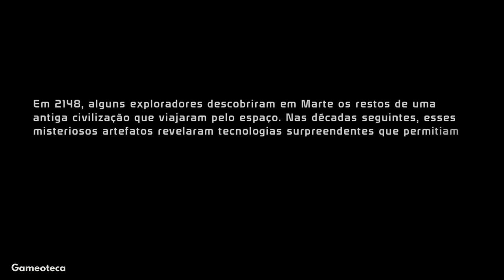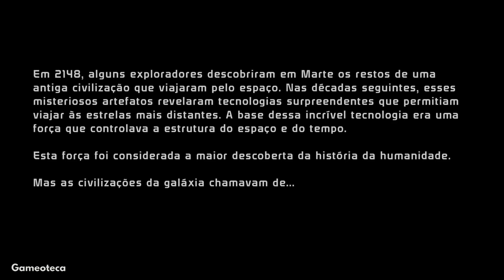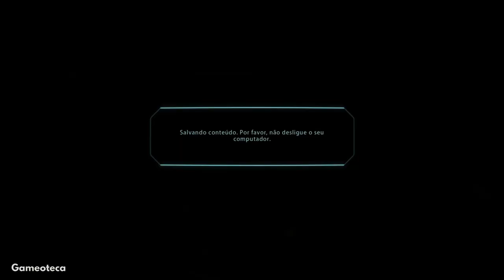Mass Effect - Filme Completo (Legendado)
Filme do jogo completo Mass Effect Legendary Edition, com as melhores partes e cutscenes, legendado em português do Brasil PT-BR, sem comentários.